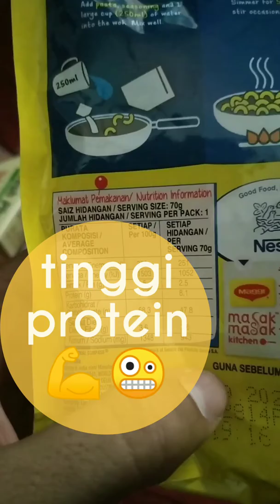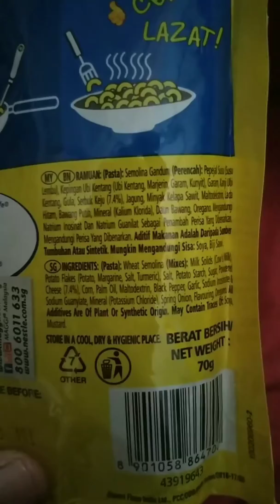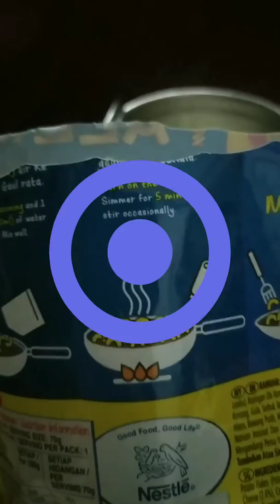MAGGI PAZZTA: CHEESE MACARONI (MALAYSIA)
Sedap 🐈💕